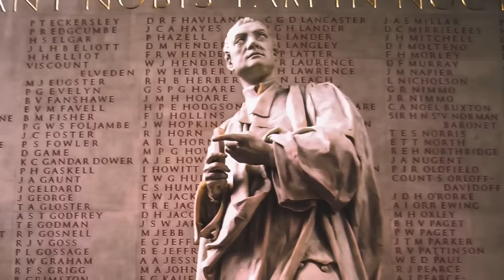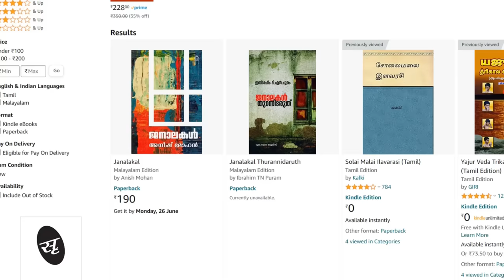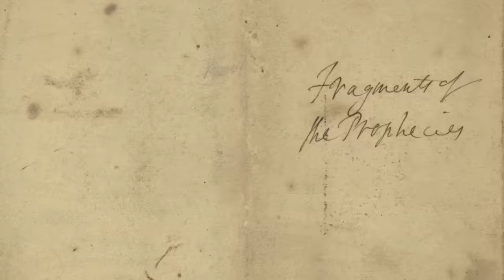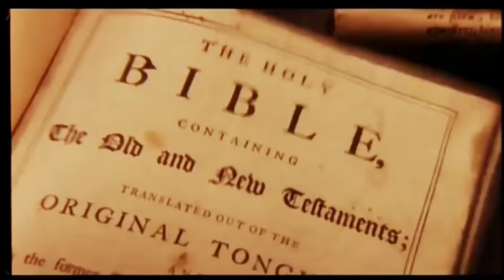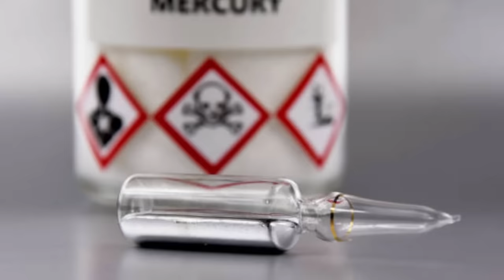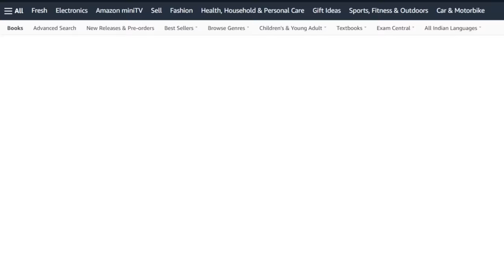ഐസക്ക് ന്യൂട്ടൺ The Mad Genius | The Secret life of Isaac Newton in Malayalam | SCIENTIFIC MALAYALI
SCIENTIFIC MALAYALI by Anish Mohan
എന്റെ പുസ്തകം 'ജനാലകൾ (Janalakal)' വാങ്ങാൻ link-ൽ click ചെയ്യുക

മനുഷ്യൻ അവന്റെ പൈത്രികം എന്ന് വിളിക്കുന്ന മിഥ്യാ ധാരാണകൾക്ക്‌ പകിട്ട്‌ നൽകാൻ ചമഞ്ഞ നിറം പിടിപ്പിച്ച കഥകളല്ലേ ചരിത്രം. കാലം മാറുമ്പോൾ, ദേശങ്ങൾ മാറുമ്പോൾ, ഭരണാധീകാരിക്കൾ മാറുമ്പോൾ ചരിത്രവും മാറും.. അതിന്റെ രൂപം മാറും, ഭാവം മാറും, നിറങ്ങൾ ആകെ മാറും അതിലുപരി അതിലെ കഥാപാത്രങ്ങൾ വേഷങ്ങൾ പരസ്പരം വച്ചുമാറും... പക്ഷേ മനുഷ്യൻ എന്ന ജീവിയുടെ യഥാർത്ഥ ചരിത്രം ഈ പുരാവൃത്തകഥകളിൽ  എങ്ങും ഇല്ല എന്നത്താണ്‌ സത്യം. കാരണം അത്‌ രേഖപ്പെടുത്തിയിട്ടുള്ളത്‌ എന്റെയും നിങ്ങളുടെയും ശരീരങ്ങളിൽ തന്നെയാണ്‌. ജീനുകളിലും ക്രോമസോമുകളിലും എഴുതിയ ചരിത്രം... ശിലായുഗത്തിനും അപ്പുറത്തെവിടെയോ എഴുതിത്തുടങ്ങിയ ചരിത്രം….

വല്ലാത്തൊരു കഥ | Vallathoru Katha, വല്ലാത്തൊരു കഥ | Vallathoru Katha, വല്ലാത്തൊരു കഥ | Vallathoru Katha, വല്ലാത്തൊരു കഥ | Vallathoru Katha

സിംഹങ്ങളുടെ പോരാട്ടങ്ങൾ 1 | Marsh Lions | Lion of Masai Mara | Julius Manuel
Julius Manuel, Julius Manuel, Julius Manuel, Julius Manuel, Julius Manuel¸ Julius Manuel
അവസാനമായി പറഞ്ഞ വാക്കുകളും മോഷ്ടിക്കപ്പെട്ട തലച്ചോറും ! Untold Story of Albert Einstein In Malayalam
Anurag Talks, Anurag Talks, Anurag Talks, Anurag Talks, Anurag Talks, Anurag Talks,

ലോകത്ത് ഇന്ത്യ ഒന്നാമത്! പൂജ്യം മാത്രമല്ല മുഴുവന്‍ 1-9 വരെ കണ്ടെത്തിയതും ഇന്ത്യ തന്നെ! 15 സത്യങ്ങള്‍
One Nation Media, One Nation Media, One Nation Media, One Nation Media, One Nation Media
India wonder the world ,ലോകത്തെ ഞെട്ടിച്ച് ഇന്ത്യ
The Article19
The Article19, The Article19, The Article19, The Article19, The Article19, The Article19

JR STUDIO-Sci Talk Malayalam
JR STUDIO-Sci Talk Malayalam, JR STUDIO-Sci Talk Malayalam, JR STUDIO-Sci Talk Malayalam, JR STUDIO-Sci Talk Malayalam, JR STUDIO-Sci Talk Malayalam, JR STUDIO-Sci Talk Malayalam
PCD people call me dude
PCD people call me dude, PCD people call me dude, PCD people call me dude